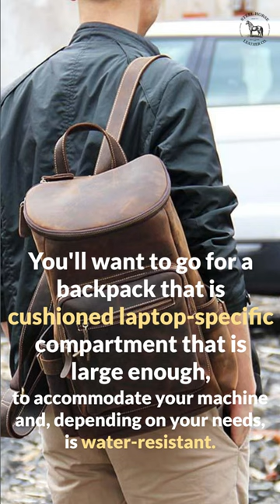Leather Backpacks for Laptops